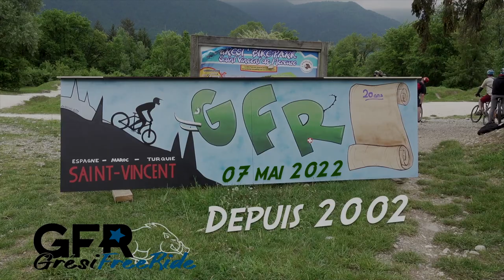Gresi Free Ride 2022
Images d'une saison au club Gresi Free Ride. L’ensemble des groupes du club, école de VTT, Loisir, compétition.